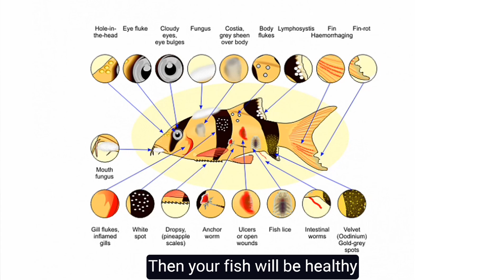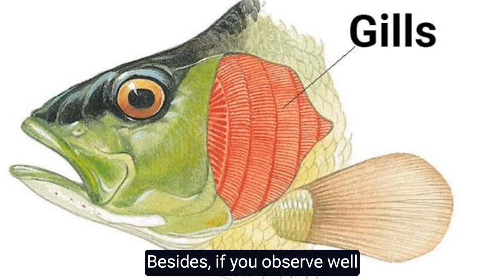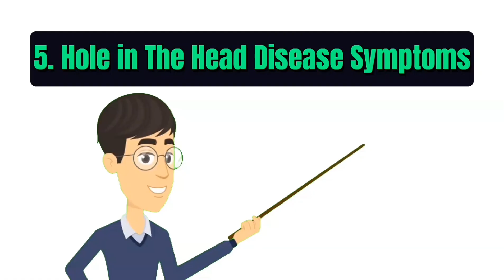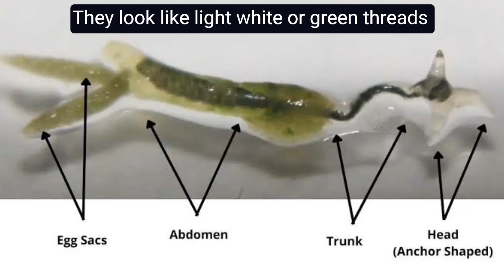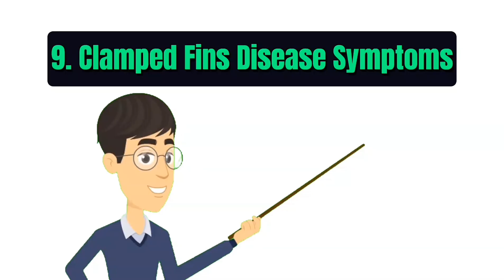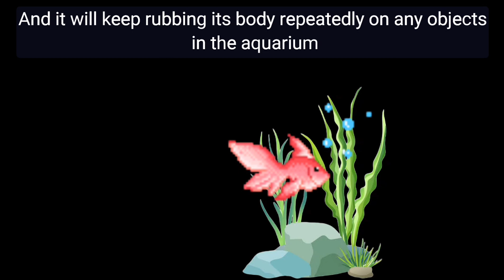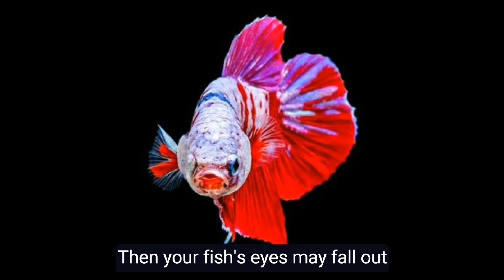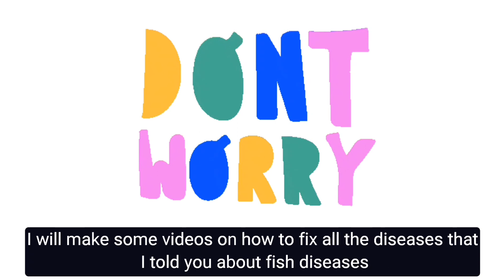Aquarium Fish Diseases Symptoms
Worried about the health of your aquarium fish? In this video, we'll be discussing the most common aquarium diseases so you can identify them quickly and take appropriate action. Learn from our experienced aquarists how to spot the signs, diagnose, and treat diseases in your aquarium fish. Don't let your fish suffer any longer - watch now to start protecting them!
0:00 intro
1:41 ich disease
2:29 fin rot disease
3:14 dropsy disease
3:58 swim bladder disease
4:54 hole in the head disease
5:26 anchor worm disease
6:07 co2 poisoning
6:44 gill flukes disease
7:35 clamped fins disease
8:07 white fungus disease
8:45 fish lice
9:25 velvet disease
10:14 pop eye disease
10:54 neon tetra disease

My viewers search -
common fish diseases
how to tell if fish is sick
fish diseases
fish disease
fish disease fungus
fish disease white spot
fish diseases in aquarium
fish disease medicine
fish diseases and treatment
fish diseases and parasites
fish diseases symptoms and cure
fish disease diagnosis and treatment
fish diseases bacterial viral and parasitic
fish parasite treatment
fish sickness symptoms
fish infection
skinny fish
fish look sick
sick fish
how to identify common aquarium fish diseases
common aquarium fish diseases
how to identify fish diseases
types of fish diseases in aquarium
different types of fish diseases
how to identify sick fish
aquarium fish sickness symptoms
aquarium fish diseases and treatment
common fish diseases and their control
fish diseases and their control
aquarium fish diseases and treatment tamil
aquarium fish illness symptoms
types of fish diseases
how to treat velvet disease in fish
red spot disease in aquarium fish
fish illnesses and symptoms
fish diseases and their management